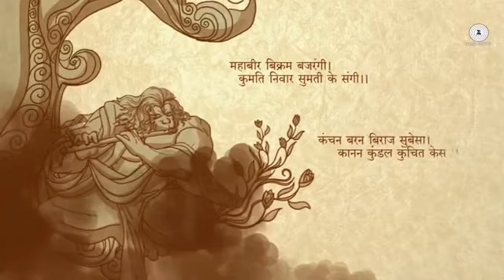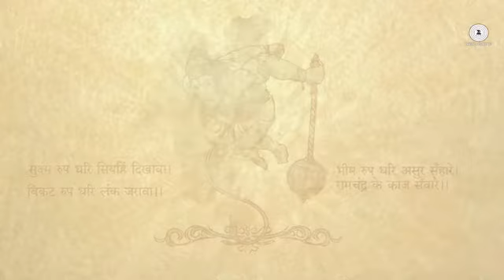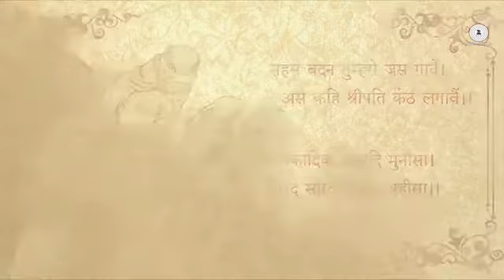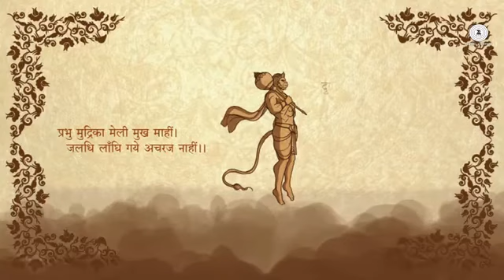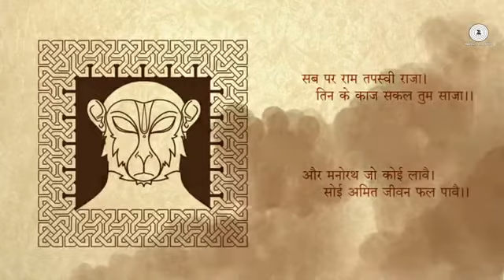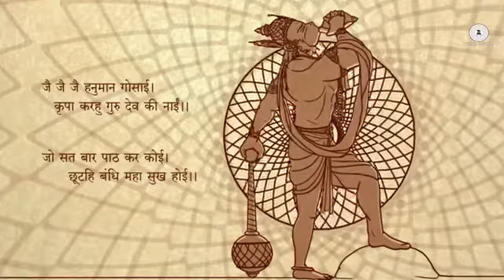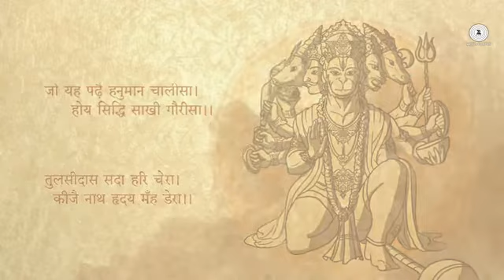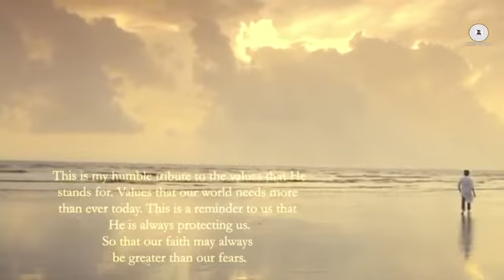हनुमान चालीसा | Hanuman Chalisa Full | Shekhar Ravjiani | Video Song & Lyrics | Zee Music Devotional